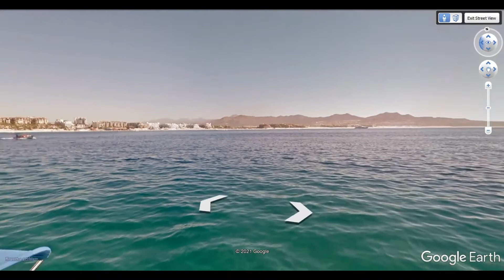Cabo San Lucas Baja California Sur Mexico (HD) | Travel In Google Earth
Cabo, is a resort city at the southern tip of the Baja California Peninsula, in the Mexican state of Baja California Sur. As at the 2020 Census, the population of the city was 202,694 inhabitants. Cabo San Lucas together with San José del Cabo is known as Los Cabos. Together, they form a metropolitan area of 351,111 inhabitants.

Rated as one of Mexico's top 5 tourist destinations, Cabo is known for its beaches, scuba diving locations, balnearios, the sea arch El Arco de Cabo San Lucas, and marine life. The Los Cabos Corridor has become a heavily trafficked vacation destination for tourists, with numerous resorts and timeshares along the coast between Cabo San Lucas and San José del Cabo.

The waters around Cabo are home to marine wildlife including rays, sharks, mahi-mahi (dorado) and striped marlin.
Archaeological excavations have shown evidence of continual human habitation in the area for at least 10,000 years. When the first Europeans arrived, they encountered the Pericú people, who survived on a subsistence diet based on hunting and gathering seeds, roots, shellfish, and other marine resources. They called the location Yenecamú.

According to the narrative of Hatsutaro, a Japanese castaway, in the book Kaigai Ibun (written by Maekawa, Junzo and Bunzo Sakai and narrated by Hatsutaro), when he arrived at Cabo San Lucas in May 1842, there were only two houses and about 20 inhabitants. However, American authors such as Henry Edwards and John Ross Browne claim that Cabo San Lucas's founder was an Englishman named Thomas "Old Tom" Ritchie. John Ross Browne says Ritchie arrived there about 1828, while Edwards says that he died in October 1874.